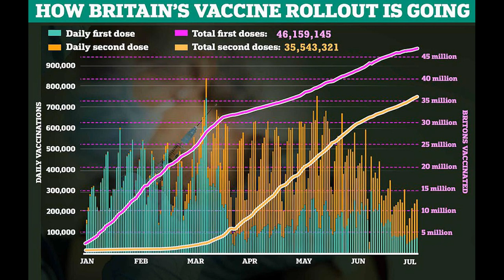Garner heads ten-man queue ready to ‘save Man Utd millions’